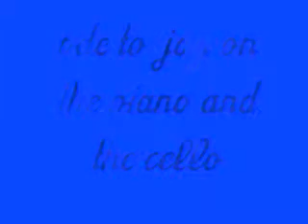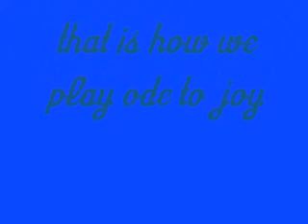ode to joy on piano and cello by 9 and 11 year old boys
two instruments one song